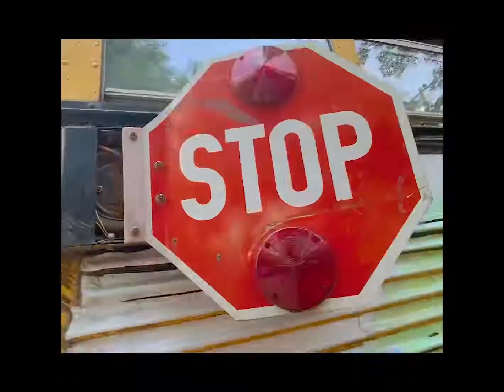Always on cruise 🤩